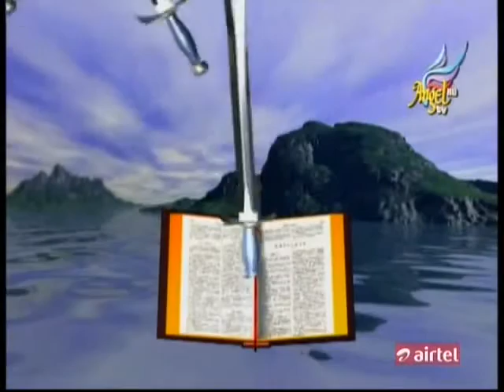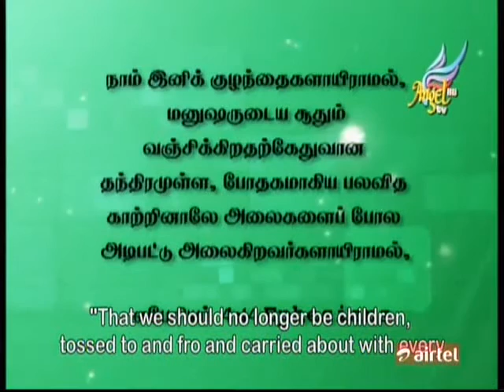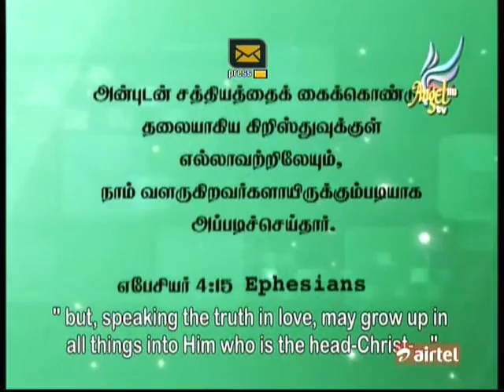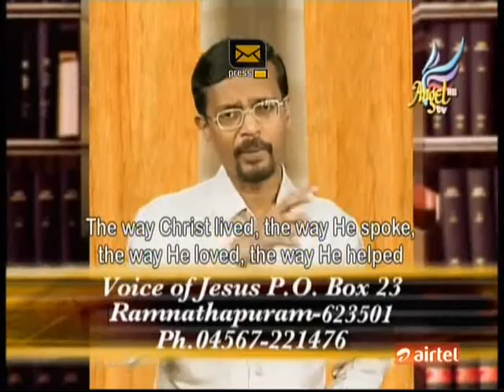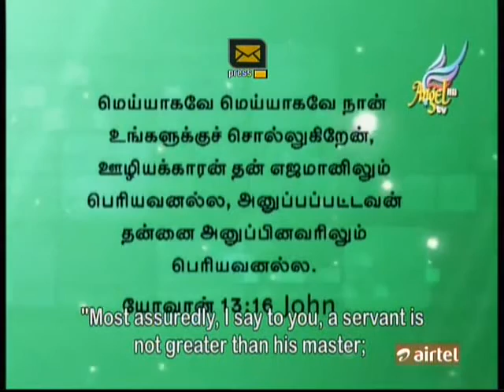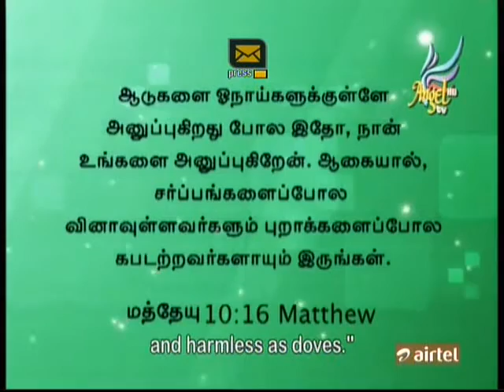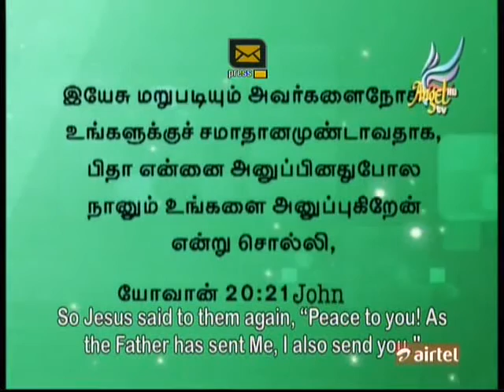Who is an Apostle? | APOSTLES Series | Vedham Pudhidhu | Bro. Vincent Selvakumar Teaching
In this Tamil Message (with English sub-titles); Bro. Vincent Selvakumaar speaks on the importance to know our Ministerial office / work and to stand one's ground without crossing one's limits.

He continues to teach on the main reason why The LORD has ordained the Five-fold Ministers in the Church and how far behind are we in fulfilling this task.

He introduces the Apostolic Ministry: by defining an Apostle and how exactly an Apostle's Ministry should be carried forth i.e, an Apostle's radix of commands, his jurisdiction of work and the reason for his Ministry.